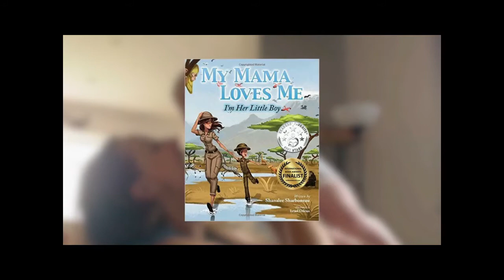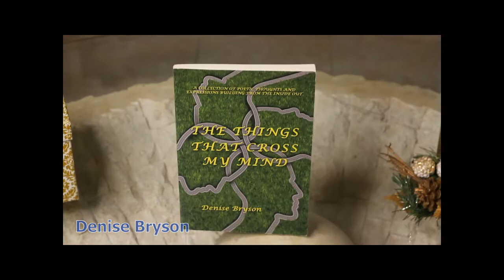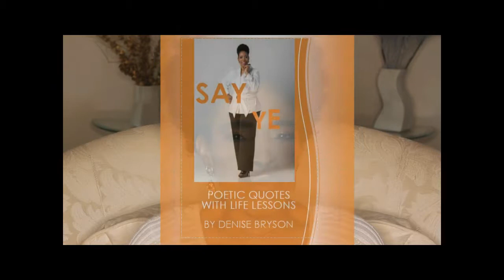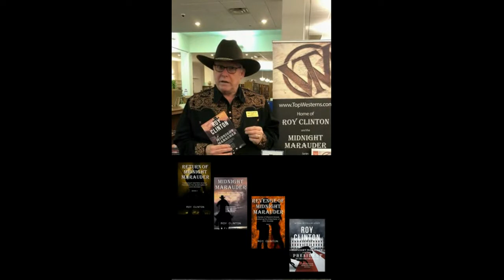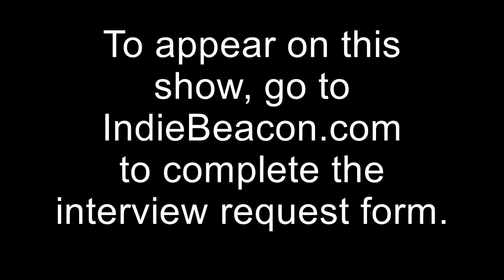Indie Beacon Radio Show 148 with Michelle Muenzler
What do you get in a land full of meat and bones? Michelle Muenzler talks about her book “The Hill of Meat” and her other quirky and strange short stories she has written over time in this episode of Indie Beacon Radio with host B Alan Bourgeois.